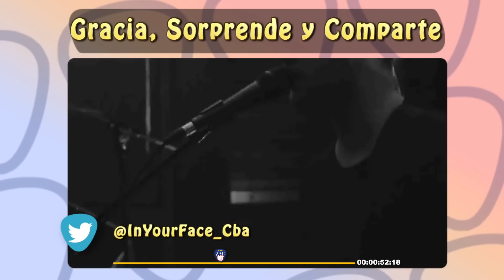In Your Face #49 - Feat. Gracia Zamblera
Gracia Zamblera
Columnista y productora artística en:
Cualquiera Radio/ Co - conductora y productora en Alta Mañana en Gamba